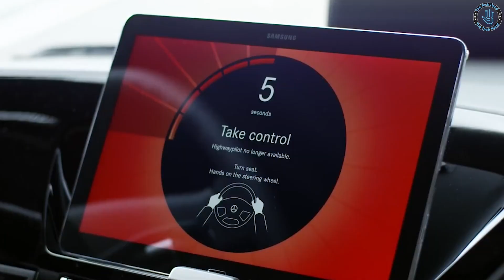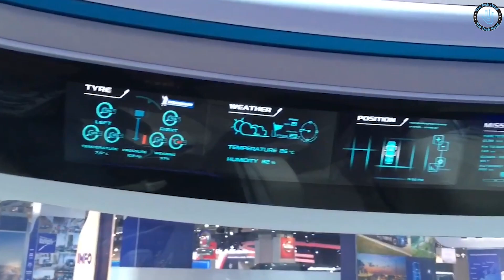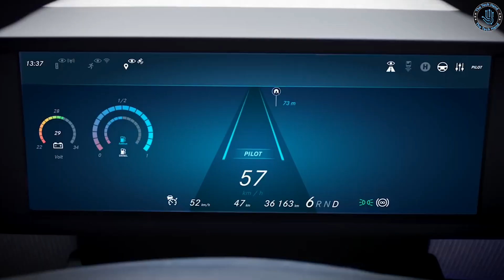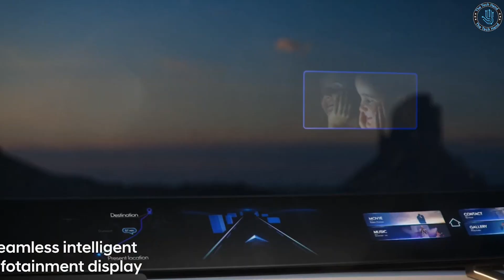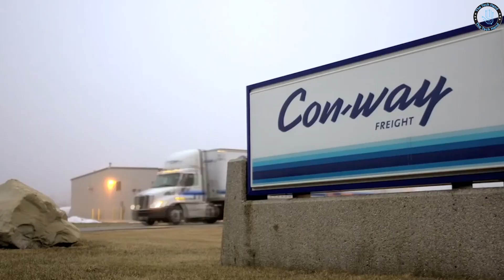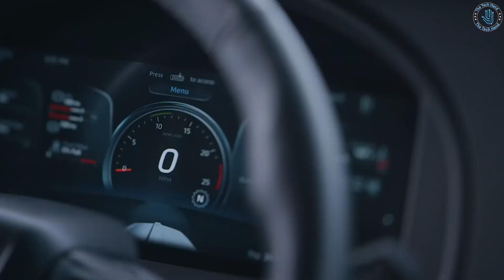THIS IS THE FUTURE - Trucks & Buses You Must See That Have Reached A New Level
12 Future Trucks & Buses You Must See That Have Reached A New Level

In This video showcasing 12 future trucks and buses that have reached a new level of innovation and design.From electric and autonomous buses to heavy-duty trucks with advanced safety features. Hello Everyone! Welcome to TechHand. And what you think of this video. We'll reply to you personally! Thanks for that!

The Tech Hand
Is a tech channel that offers videos on various topics including gadgets, innovation, and technology. We also have a tech clinic that provides tips and tricks for using technology, and engineering explained videos that explain complex tech concepts. Our incredible inventions videos showcase innovative tech creations from around the world.

Number 12:Mercedes-Benz Future Truck 2025
Number 11:Ford F-Vision Future Truck
Number 10: Transit Elevated Bus (TEB)
Number 9: IVECO Z TRUCK
Number 8: Mercedes-Benz Future Bus
Number 7:Furrion Elysium
Number 6: Hyundai HDC-6 Neptune
Number 5: The Tesla Semi
Number 4: FREIGHTLINER INSPIRATION TRUCK
Number 3: kenworth t680
Number 2:Walmart Advanced Truck
Number 1: The Kamaz Flex Futurum